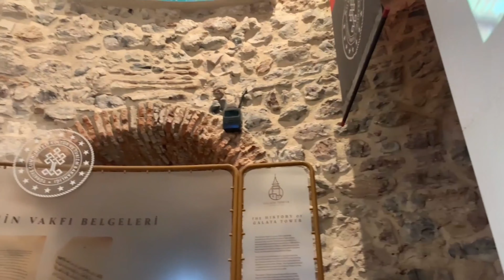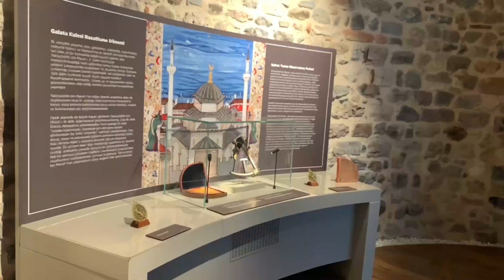Istanbul Unveiled: Part 2 of My Travel Dairy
Here is a second part of Istanbul. Hope you guys gonna love it.